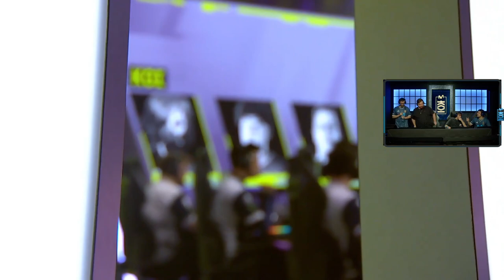MOVISTAR KOI VS TEAM LIQUID (GAME 3) | VCT EMEA KICKOFF DECIDER